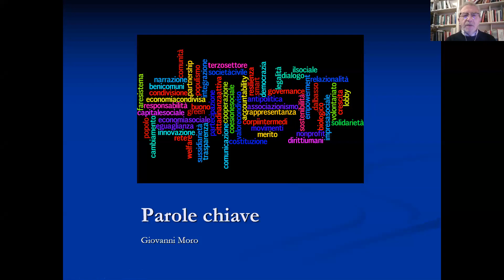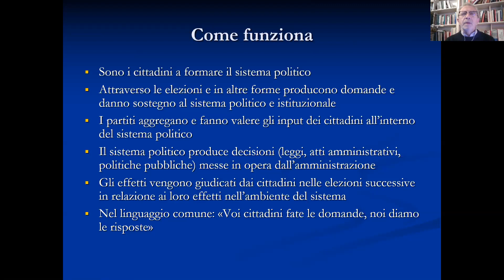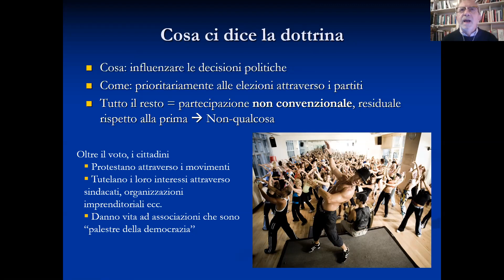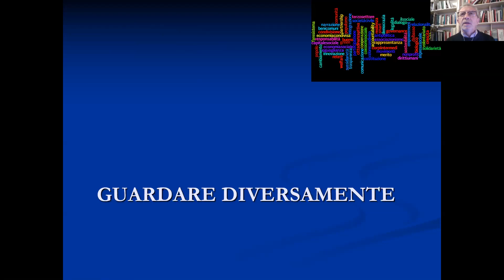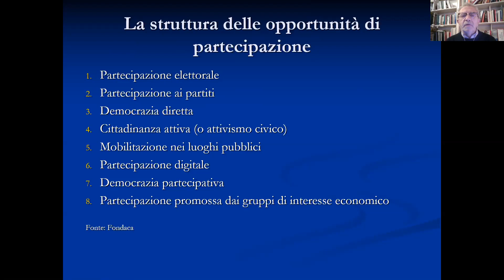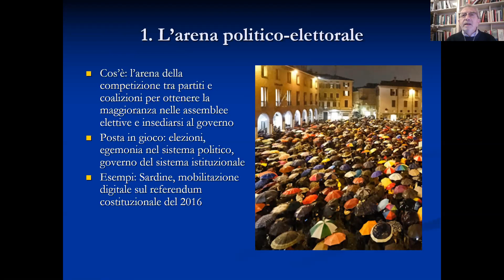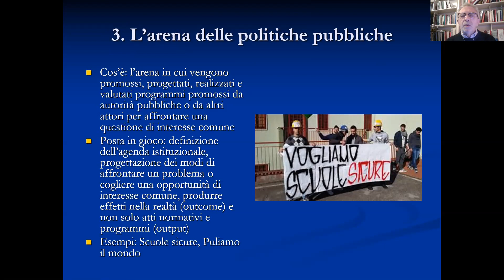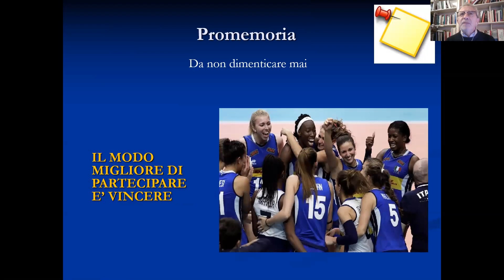“Partecipazione”, parola chiave a cura di Giovanni Moro - OpenForumDD, 8 dicembre 2020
Parole per costruire un senso comune